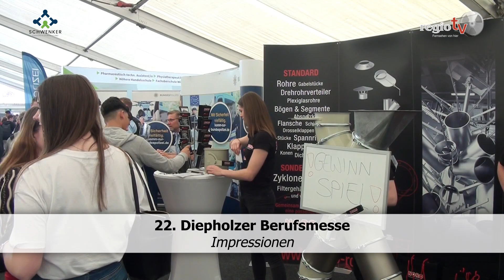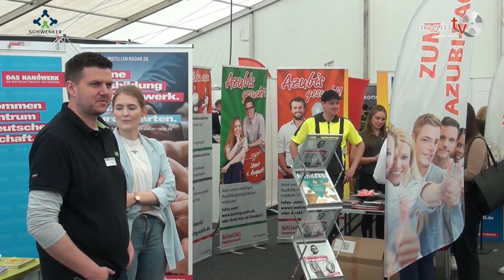Diepholzer Berufsmesse - regiotv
Heute zeigen wir Impressionen von der 22. Diepholzer Berufsmesse.